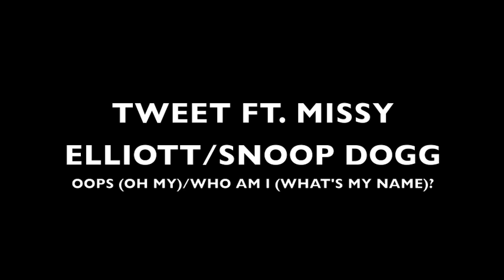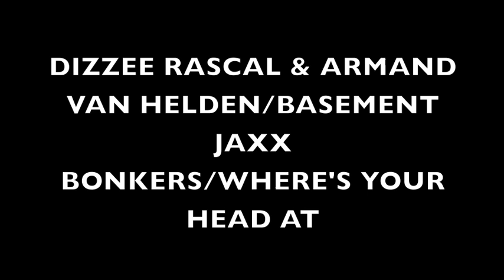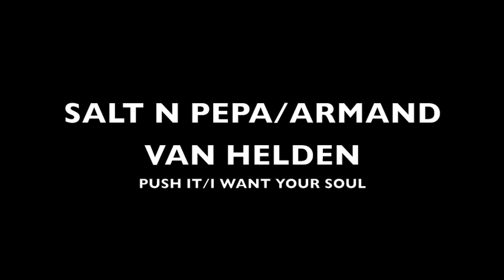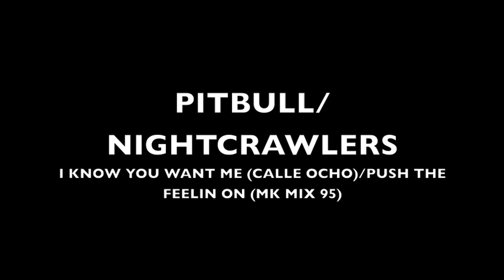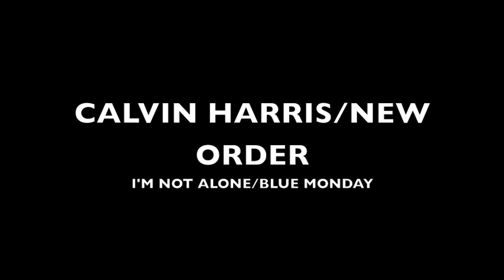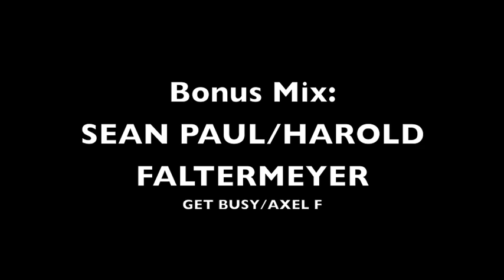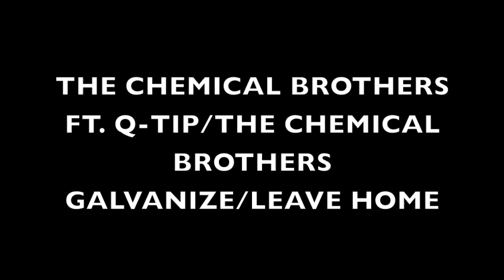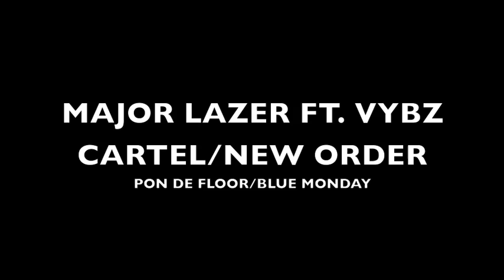DJ Hero 2 Setlist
Every mix in DJ Hero 2, listed by complexity and grouped into battle and non-battle mixes.  Merry Christmas, and enjoy!